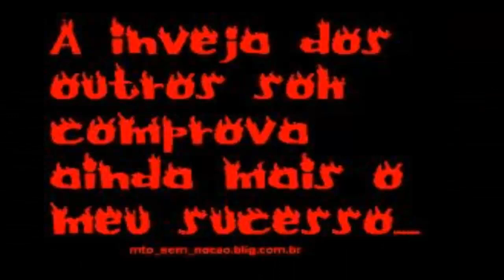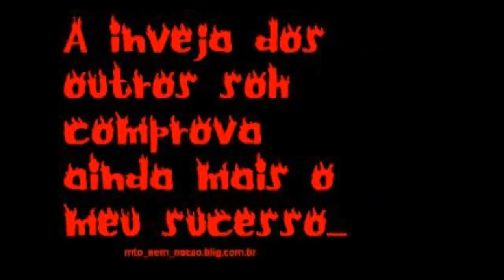OLHOS DE GALALAU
Em uma longa escada tentei subi um degrau só não imaginava que iria causa tanto mal
Muitos me olhava perguntado da onde eu vim mas quando eu falava me dizia você não pode subir.
Esta longa escada só poderosos e que pode subir ou os puchas sacos que ali ficam a impedi
São 12 anos tentando subir um degrau mais esta difícil por causa dos olhos de galalau.(Musica de Rudine Barbosa Compostor )(G,D/F#,Em,C)